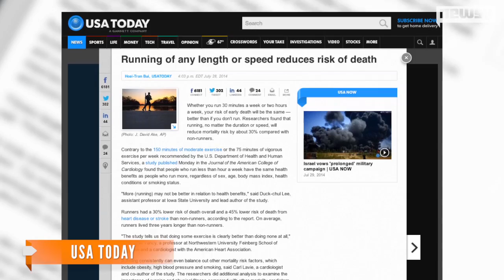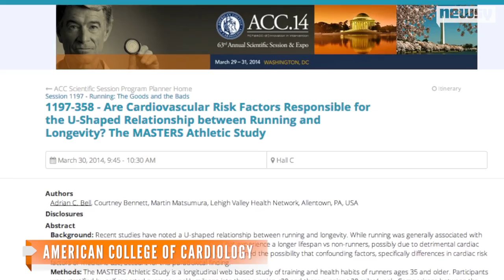Running 5 Minutes A Day Might Add Years To Your Life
According to a new study, just five minutes of running or jogging a day could add years to your life.